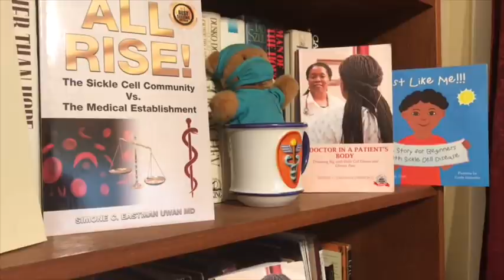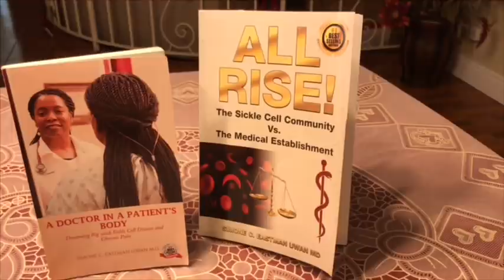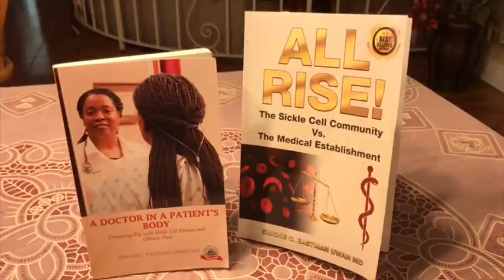A Trick For Treating Sickle Cell Pain.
Sickle Cell crisis pain in the arm and legs can be very difficult to treat. It can range from mild and causing insomnia to severe and triggering a response in other parts of the body. It can lead to an emergency room visit and hospitalization. But, a NATURAL little trick has been discovered that really works, certainly for pain caused by Vaso-Occlusive Crisis.

Find my books here:

1)Doctor In a Patient’s Body:

2)ALL Rise!

Let’s connect!